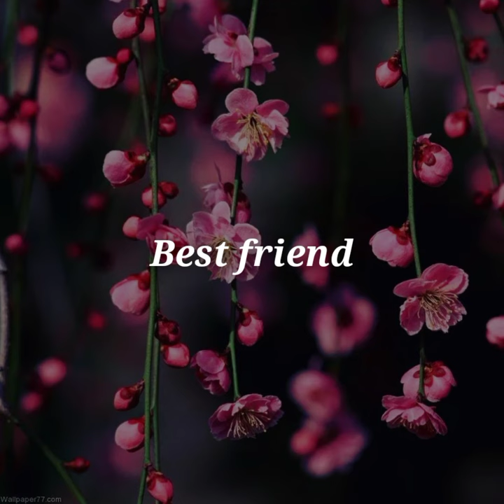Dating Door Games 💜 Life Edition